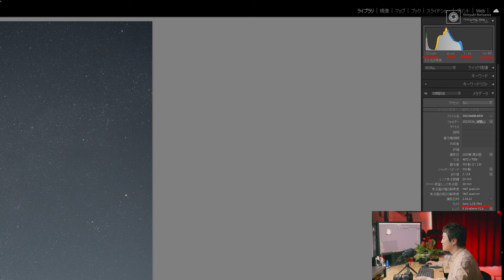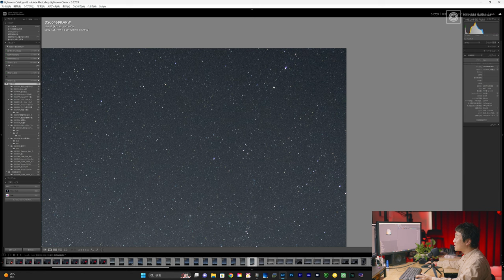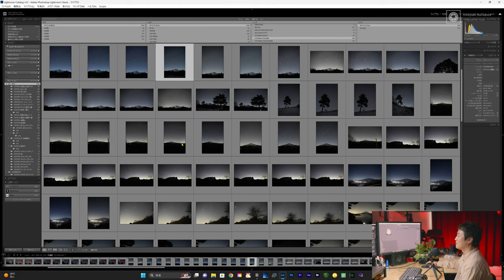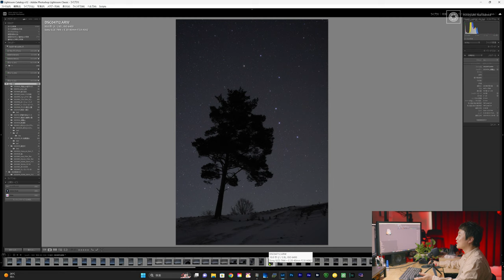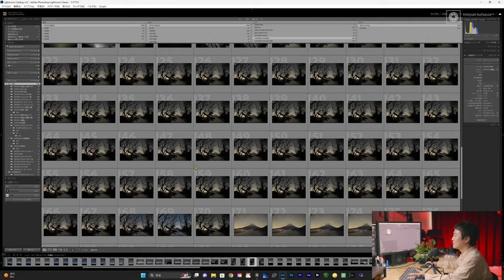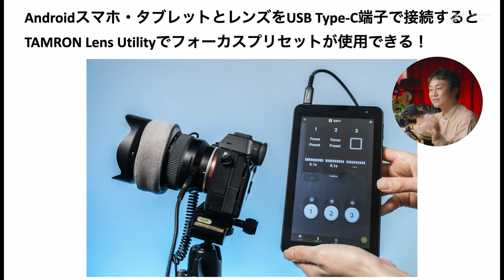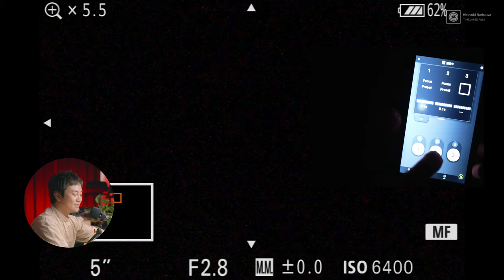【こんなレンズある！？】 Tamron 20-40mmF/2.8 Di Ⅲ VXDは万能すぎるレンズだった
〇Tamron 20－40mmF/2.8 Di Ⅲ VXD(ソニーフルサイズ用)

〇【これは便利】星のピント合わせが一瞬で！28-75mm f2.8 G2で「Tamron Lens Utility」を活用する

Main Camera:
Main Camera:

動画編集ソフト:
Davinci Resolve

～目次～
0:00 OP
1:22 どんなレンズが星景写真向けなのか
3:12 中心と周辺の星像をチェック
5:09 ズームレンズならではの活用方法
7:25 星景写真でのピント合わせの悩み
8:54 TAMRON Lens Utilityのフォーカスプリセットを活用しよう
10:56 まとめ